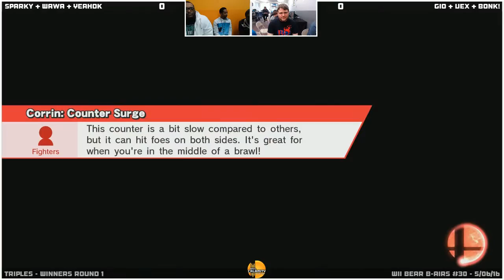WBB #30 | Bonk, Gio & Vex vs Sparky, Wawa & YeahOK - Winners Round 1 - Sm4sh Triples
Wii Bear B-Airs is a weekly Sm4sh event occurring every Friday. It's hosted by Bros. Calamity at The Laboratory which is located at 5 Williams Ln in Hatboro PA.